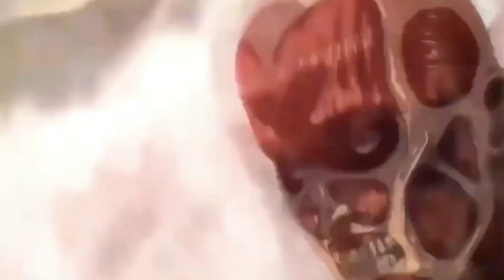Attack on Titan Season 4 Part 3 EPISODE 1 EXPLAINED